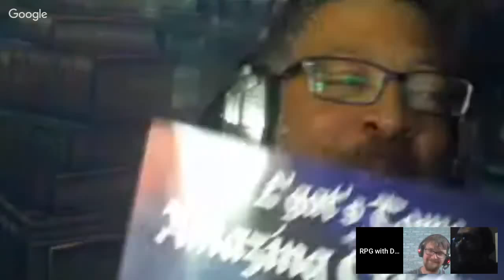TIPS & TRICKS TUESDAY - Common Mistakes by GMs and Players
RPG with DBJ on a demi-daily deep dive, M-F 6am EST in an interactive hour long vlog-cast.

Join our Discord to continue the discussion and post any topics you'd like in the future And if you have any questions or topics, post them under questions-for-dbj in the Discord.

Snatch up a d6 and d20! We release a new Adventure Key on day 6 and day 20 each month! These are small encounters (3-4 pages) of optional content, including Threats, Trappings, Goals, Hooks and NPC's.

Look for a new release on the d6th and the d20th!

And don't forget to thumb, sub, share, type or ring!

I'm your self-appointed 3rd pillar-ist, and I approve this message!